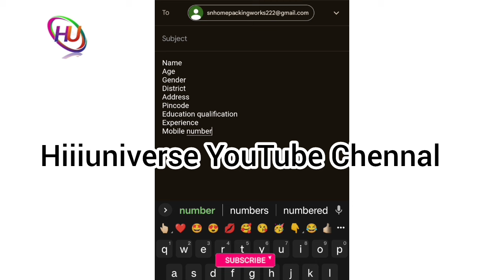அப்பளம் பேக்கிங் செய்து வாரம் ₹4000 ரூபாய் பணம் சம்பாதிக்கலாம் / தமிழ்நாடு முழுவதும் ஆட்கள் தேவை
⭕️பேக்கிங் வேலைக்கு அப்ளை பண்ணுங்க உடனே கிடைக்கும்.

நமது சேனல் -இல் போடப்படும் வேலைவாய்ப்பு செய்திகள் கீழ் குறிப்பிடப்பட்டுள்ளன 👇👇👇👇

📣Women Jobs
📣Mobile Jobs
📣Online Jobs

@Hiii Universe  👈👈👈